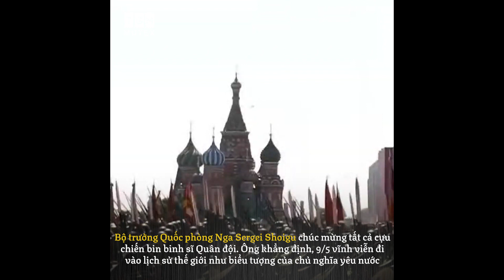GIẢI MÃ TIẾNG HÔ"URA" HÙNG HỒN, UY LỰC NHẤT THẾ GIỚI CỦA QUÂN ĐỘI NGA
Kết thúc bài phát biểu ở lễ duyệt binh hoành tráng kỷ niệm Ngày Chiến thắng phát xít hôm 9/5, Tổng thống Nga Putin đã hô lớn "ura... ura".
Tham gia duyệt binh có hơn 10.000 quân nhân thuộc tất cả các loại hình và binh chủng của lực lượng vũ trang Nga, hơn 100 đơn vị thiết bị quân sự, 72 máy bay, cũng như các đơn vị của các cơ quan công lực khác.
Tổng thống Putin đã có bài phát biểu tri ân những anh hùng và các cựu chiến binh trong cuộc đấu tranh chống phát xít. Kết thúc bài phát biểu, Tổng thống Putin hô vang từ “ura”. Hàng triệu người trên thế giới đã theo dõi buổi lễ duyệt binh được truyền hình trực tiếp trên các kênh truyền thông.
Nhiều người thắc mắc, ‘ura’ nghĩa là gì mà trong các lễ duyệt binh trên Quảng trường Đỏ, các binh sĩ Liên Xô ngày xưa và Nga ngày nay thường hô lớn. Có rất nhiều giả thiết về nguồn gốc và ý nghĩa của từ ura